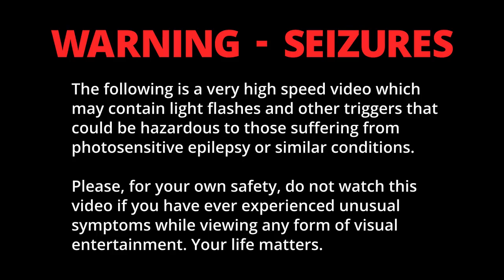Golden Chicken - Illustration Process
Quick little illustration of a golden chicken for a Stardew Valley art challenge. :D Hey, I'll take whatever opportunities I can to paint more chickens. xD

Like what you see? Every little bit helps in a big way; thank you!

Bella Vita by William King on Pixabay.